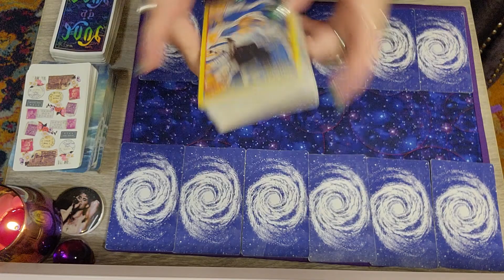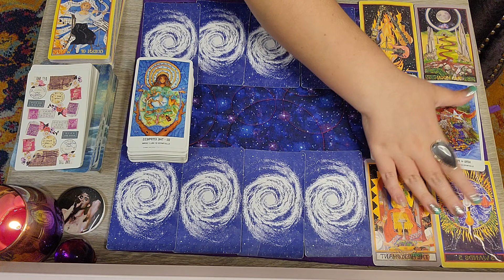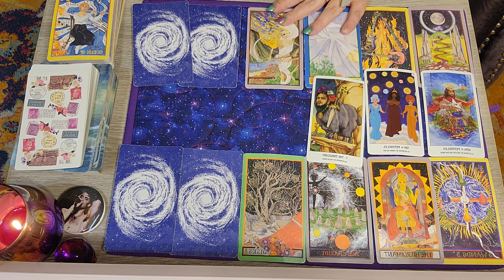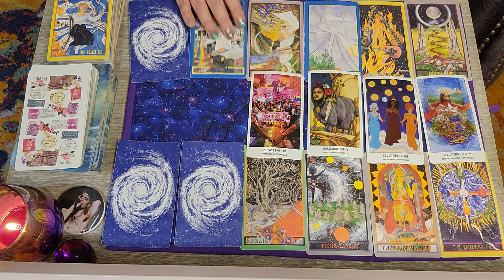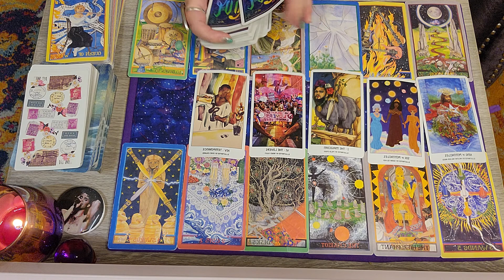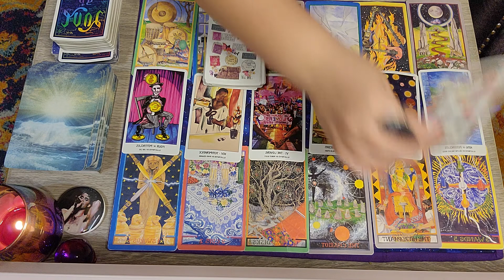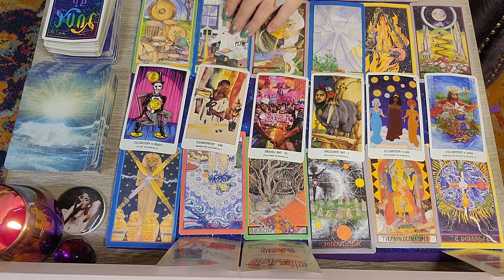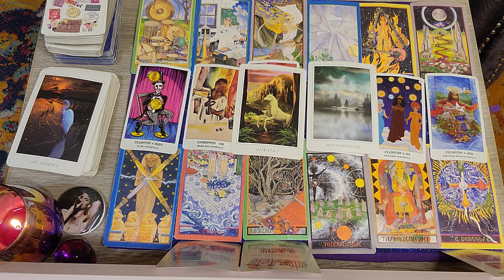Libra ♎ November 22nd - 28th ~ Weekly Tarot Reading 🃏🔮 12 house zodiac tarot spread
☆Decks used☆
》Sacred Destiny Oracle
》The Pride Tarot
》Air Mail Oracle
》The Wheel of Change Tarot